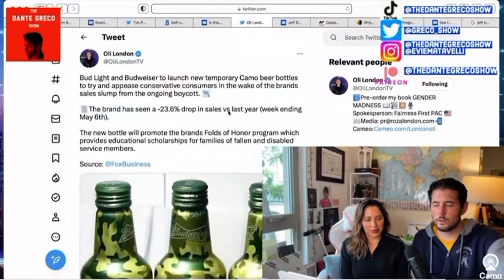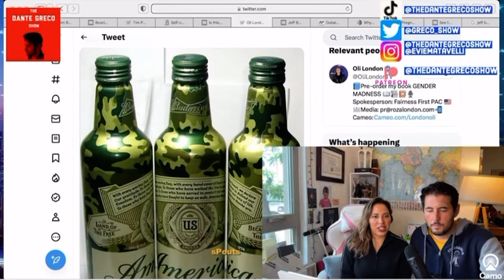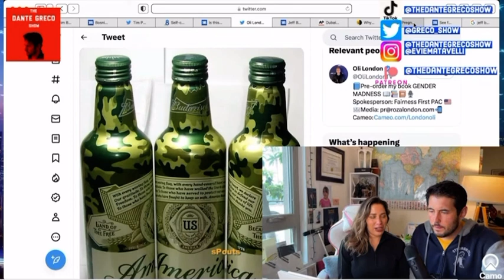Budweiser Hilariously Pandering To Their Customer Base With Camo Beer Cans🤣😂🪖🎖️🍻🍺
Budweiser Is Hilariously Trying To Pander To Their Customer Base With Camo Beer Cans🤣😂🪖🎖️🍻🍺